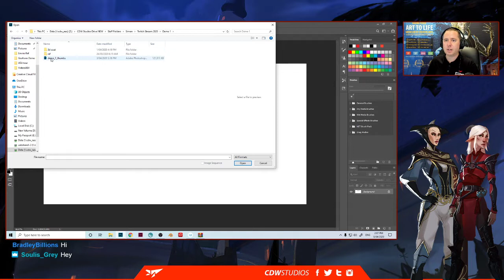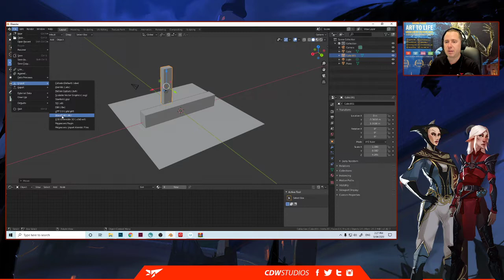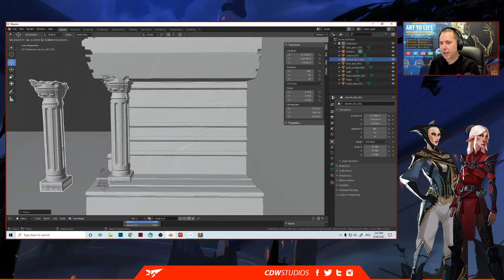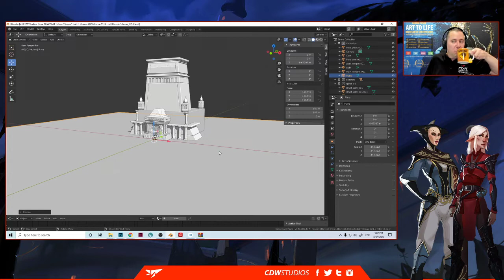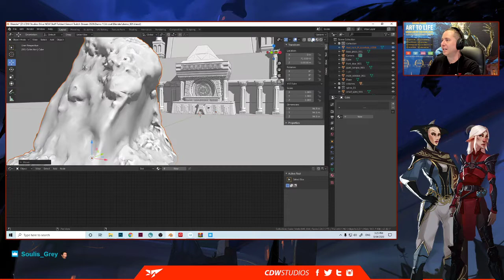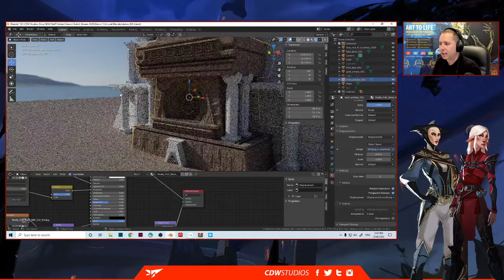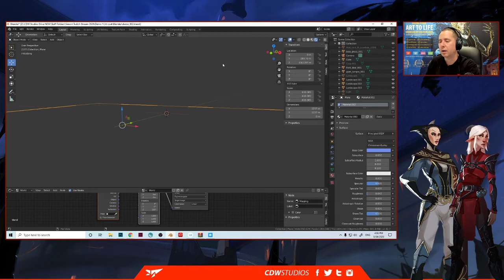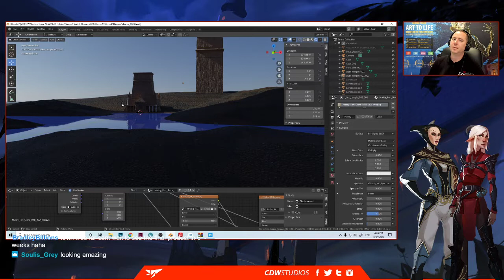Simon Says Week 4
Introduction to Blender. Taking the 3d assests from 3d coat and starting to arrange these in Blender.